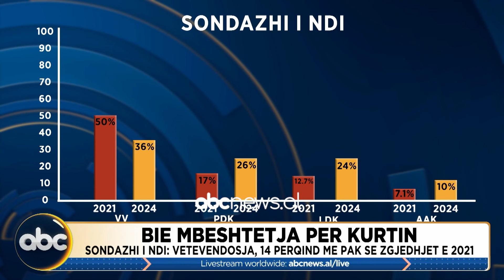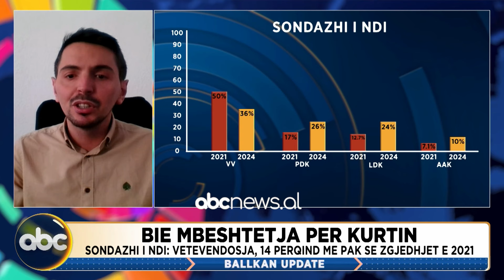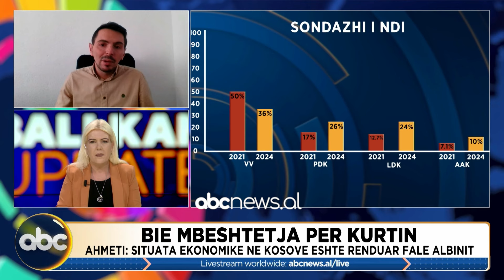Ballkan Update, ora 16:00 - 13 Qershor 2024 | ABC News Albania